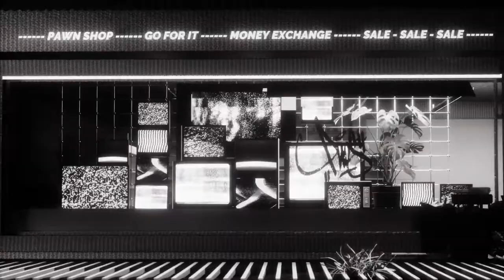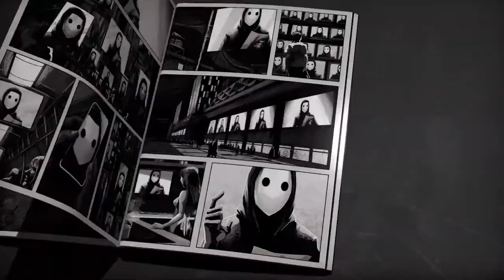Liberated - Game Launch Trailer - Nintendo Switch | AVEE